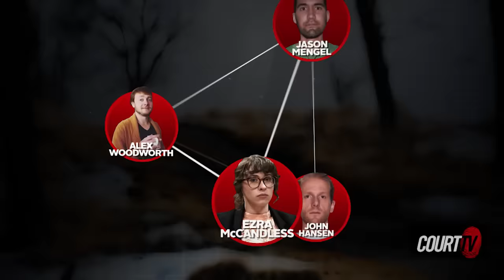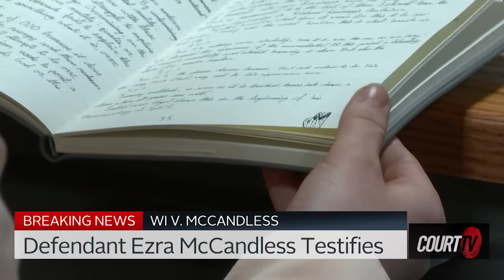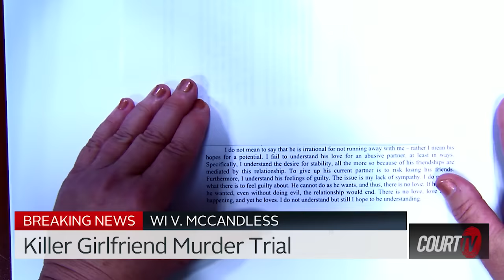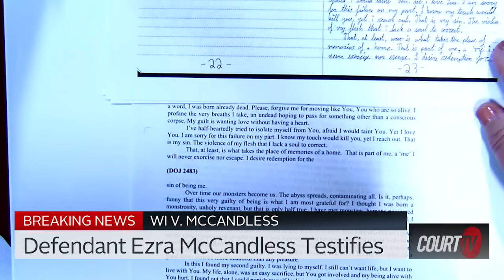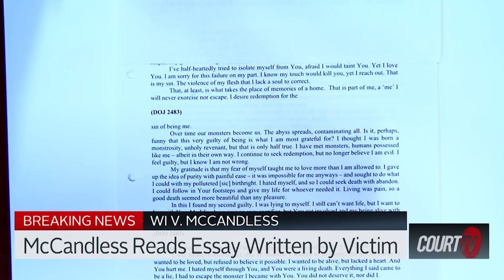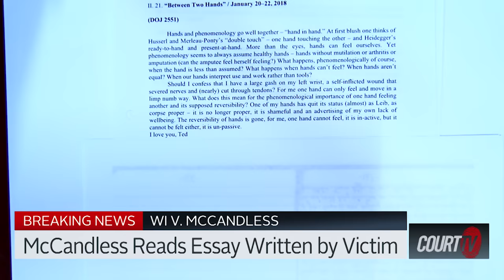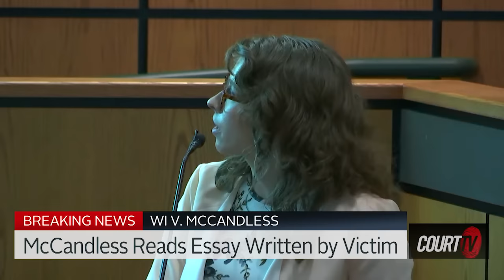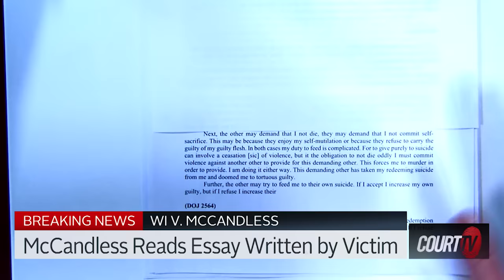KILLER GIRLFRIEND MURDER TRIAL | Ezra McCandless Testimony Pt. 2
Ezra McCandless, 22, allegedly murdered 24-year-old Alex Woodworth on March 22, 2018, in the Town of Spring Brook. McCandless claims her actions were in self-defense. Prosecutors say she intentionally lured Woodworth to his death to rid herself of inner turmoil.